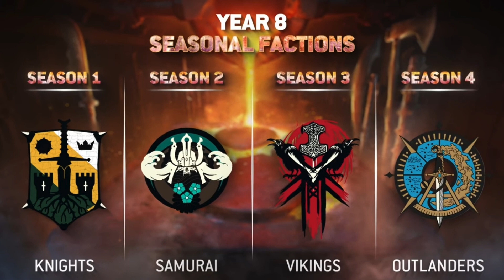For Honor Announces Year 8 Vision - Converted Map Sneak Peek, Seasonal Faction Layout, Hero Skins +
Taking it one video at a time! Hope y'all are well!

*Don't use TikTok or Instagram as much as I would like though.*
Keep it Positive! ~ Ardor